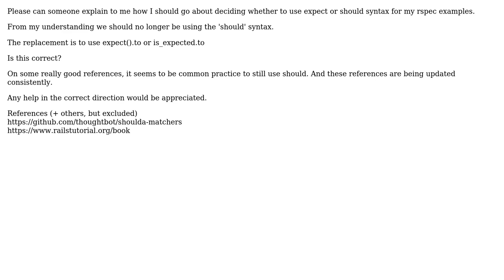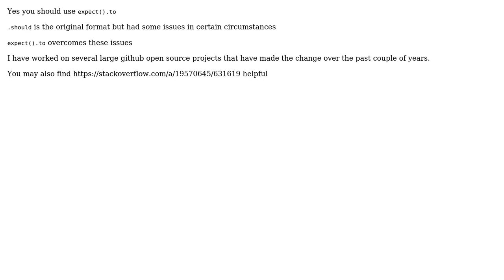Software Engineering: Should I use expect or should when writing RSpec specs?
With thanks & praise to God, and with thanks to the many people who have made this project possible! | Content (except music & images) licensed under CC BY-SA | Music | Images & others | With thanks to user Ryan-Neal Mes user Michael Durrant user gbjbaanb and the Stack Exchange Network Trademarks are property of their respective owners. You are responsible for your own actions.